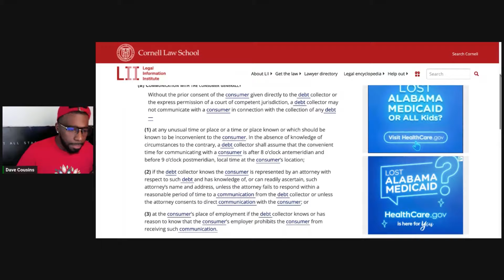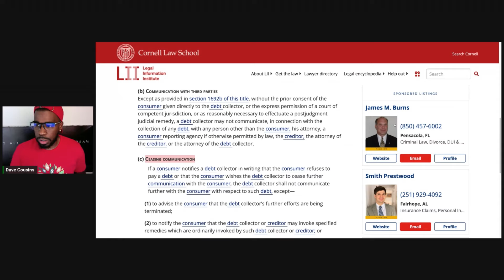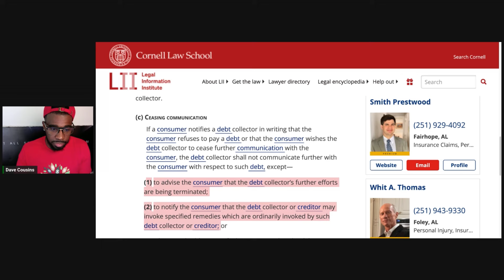This ONE Law Can Wipe Every Collection Off Your Credit Report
Dave educates us on the law that can help Remove any collection on your credit report

Grab Your Credit Report With For $1 For 7 Days Trial